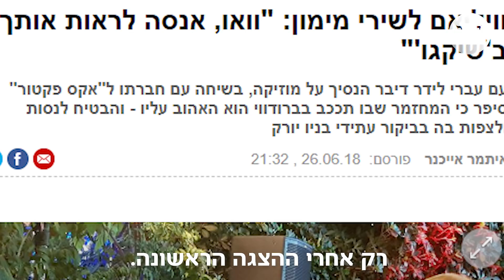שירי מימון נוסעת לברודווי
שירי מימון פוגשת את הנסיך וויליאם, את טראמפ, ובקרוב תשיר על במת ברודווי